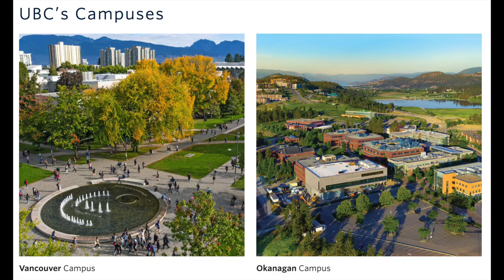watch this before going to UBC - EVERYTHING TO KNOW | spilling the universi-tea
Joined by Ashley as she spills the tea on the UNIVERSITY OF BRITISH COLUMBIA, telling you everything there is to know about this school. She will be answering many of your burning questions on what it's like to study at UBC, from topics such as academics, partying, residence, mental health, and so much more!

Through my series, Spilling the Universi-tea, I, along with my friends, will be sharing our experiences at top Canadian universities so that you can be prepared to not only get that 4.0 GPA but also have the best 4 years of your life at your dream school!

Grab your mugs and come watch some videos. The kettle is hot and ready.

TIMESTAMPS:
Why I Chose This School - 1:34
Campus - 4:08
City - 6:09
Academics & Teaching - 7:03
Student Culture - 10:06
Residence & Roommates - 10:23
Orientation Week - 12:18
Party Culture - 12:51
Clubs & Extracurriculars - 15:44